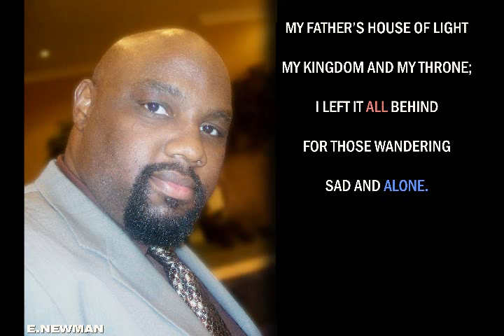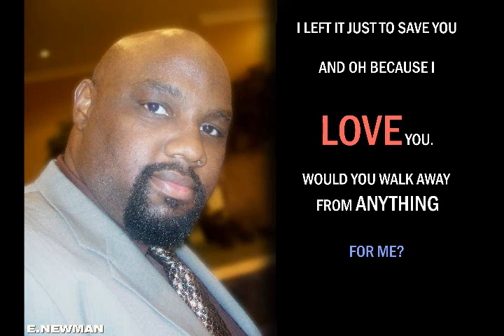E. Newman - I Gave My Life For Thee (Copyright 2007)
Evan Newman singing "I Gave My Life For Thee"